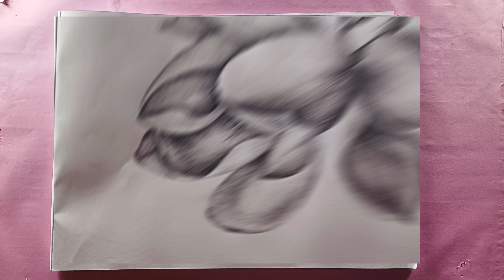New Flower Pencil Drawing l Pencil Art Drawing Step-by-Step